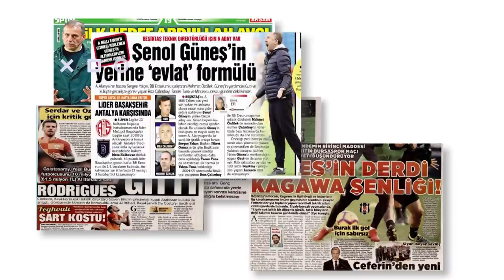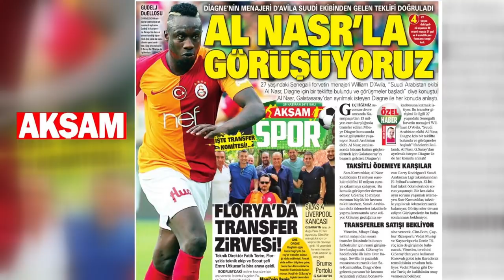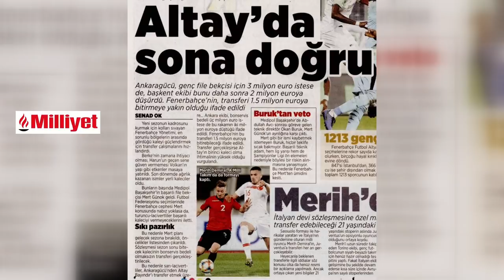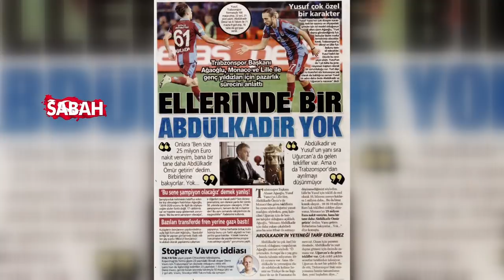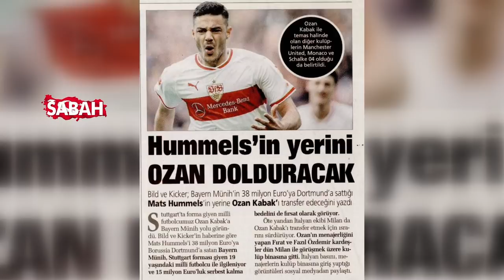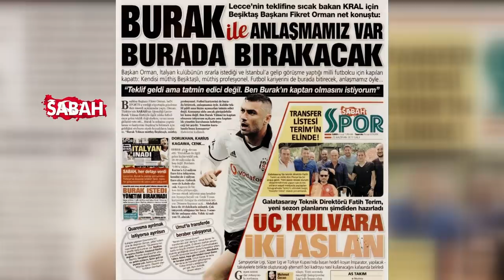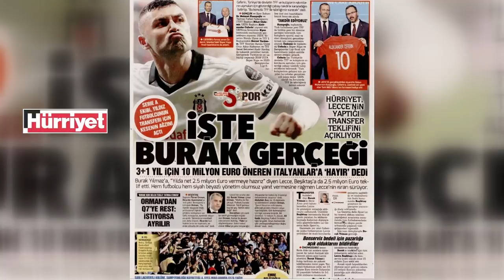Spor Sayfası| Fikret Orman Flaş Açıklamalar Yaptı| 25.06.2019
Haluk Yürekli ve Gökhan Dinç, Spor Sayfası'nda Beşiktaş Başkanı Fikret Orman’ın yaptığı açıklamaları yorumladı.